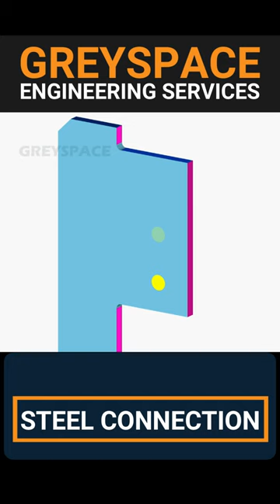Understanding steel beam to beam connection | shear connection | construction | steel fabrication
A beam-to-beam fin plate connection is a type of structural connection used in construction that involves attaching a fin plate to one beam and bolting it to another beam. This type of connection can provide a strong and rigid joint between two beams.

We do 3D & 2D steel detailing and will deliver good quality Fab/placing drawing and material takeoff at fair pricing.

Call / WhatsApp Netherlands  : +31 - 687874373